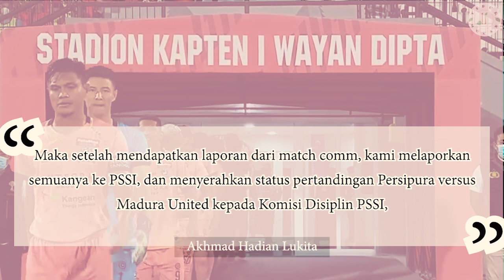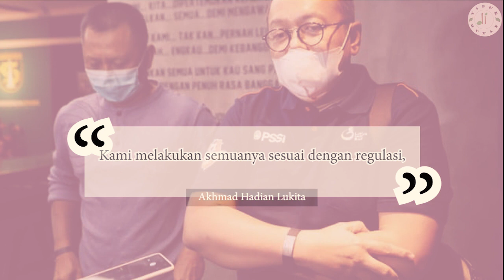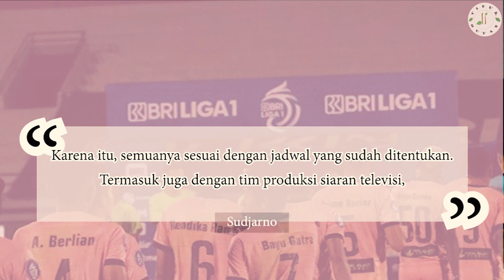"PERSIPURA WO" Kronologi Persipura Tak Hadir Dalam Pertandingan Melawan Madura United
Partai tunda pekan ke-22 BRI Liga 1 2021/2022 antara Persipura Jayapura versus Madura United gagal digelar. Penyebabnya karena tim Mutiara Hitam tidak datang ke Stadion Kapten I Wayan Dipta, Gianyar, Bali, sampai menjelang kick-off pukul 20.30 WIB. Tim Madura United datang tepat waktu dan sudah masuk lapangan untuk dilakukan kick-off. Tapi tak ada tim Persipura. Bagaimana hal itu terjadi? Ini kronologisnya...